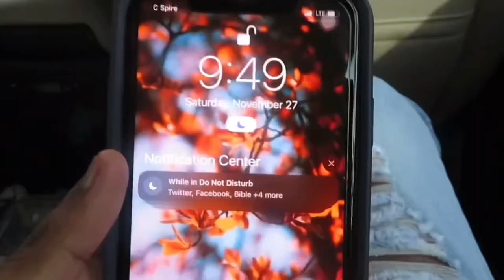vlog: leaving New Orleans || part 3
welcome to life with Kelsey lol…

q&a
name: kelsey
age: 15
camera: canon powershot sx730 HS
editing: vllo & imovie ✨